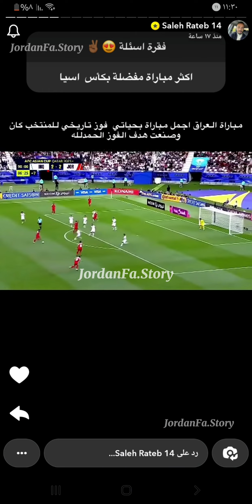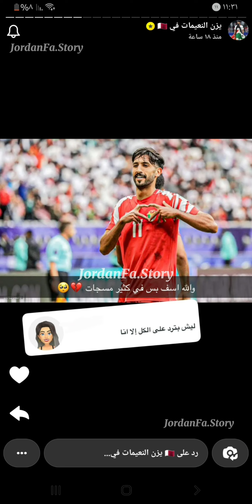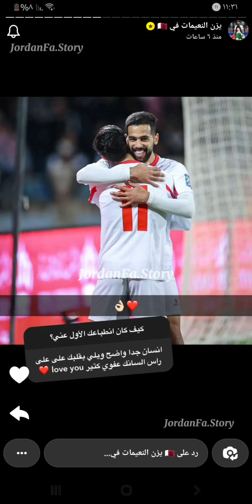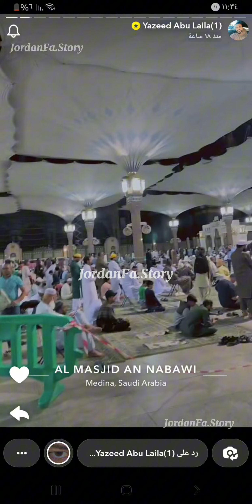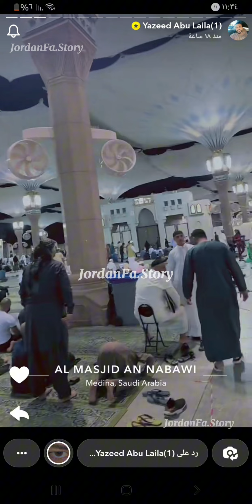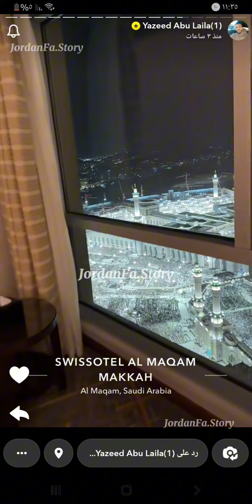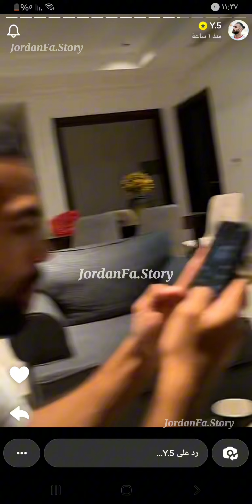ردود افعال المنتخب الاردني على مباراه ريال مديريد ومانشستر ستي على ربع نهائي دوري ابطال اوروبا 🇯🇴🔥🔥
سوف تشاهد في هذا الفيديو ردود افعال المنتخب الاردني يزن النعيمات وعلي علوان ويزن العرب  على مباراه ريال مديريد ومانشستر ستي على ربع نهائي دوري ابطال اوروبا 🇯🇴🔥🔥

الفيصلي,الفوز على كوريا الجنوبيه,مباراه الاردن وكوريا الجنوبيه,علي علوان,يزن نعيمات,يزيد ابو ليلى,موسى التعمري,شراره,الفيصلي ,كأس اسيا ,اسيا,الزعيم ,نهائي كاس اسيا,قطر,كأس اسيا،ريال مدريد،مانشستر ستي